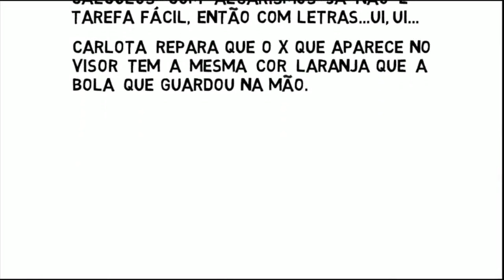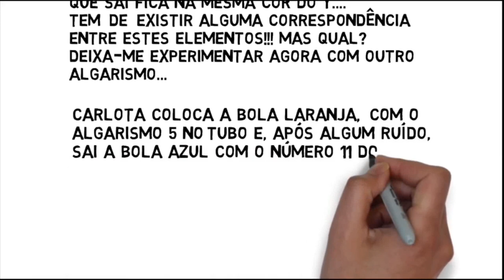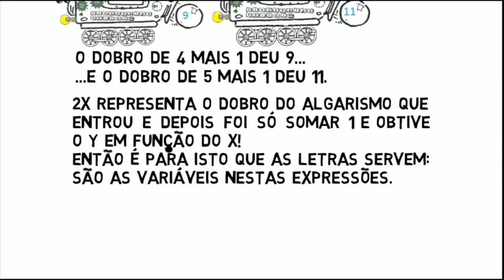A Máquina da Carlota - Parte 2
Parte do material da Casa das Ciências, disponível para download